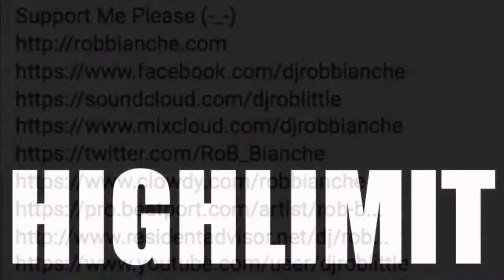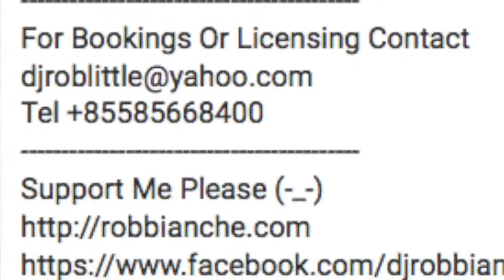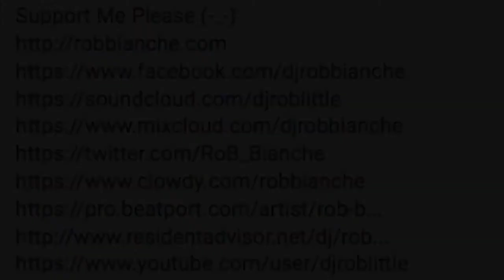RoB Bianche - Into The Groove (Original Mix)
Written and Produced by RoB Bianche